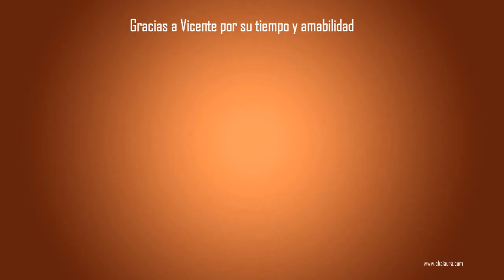Entrevista a Vicente Coves. LOS GRANDES NOMBRES DE LA MÚSICA ESPAÑOLA EN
Pablo San Nicasio realiza una extensa entrevista con el guitarrista clásico y promotor guitarrístico jiennense Vicente Coves. Director además del Festival de la Guitarra de Granada

Sobre Pablo San Nicasio:

Se puede adquirir o conseguir más información de su libro "Contra las Cuerdas" en el siguiente link:

CHALAÚRA.COM

La web de música española, para todos los aficionados al folclore y a la música popular española. Disfruta de nuestra gran selección de flamenco, copla, género chico, zarzuela, música popular... con todas sus grandes figuras y artistas en vivo.

The flamenco and copla website for all fans of folklore and Spanish popular music. Enjoy our great selection of flamenco music, "genero chico", zarzuela, popular music ... with all its great figures and live performers.